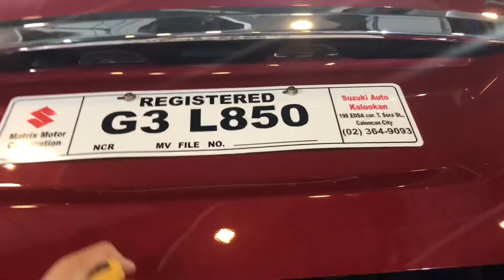Suzuki DZIRE AGS 2022 model / sasakyang matipid sa gasolina at murang sedan car.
Suzuki DZIRE is one of the coolest and cheapest car.